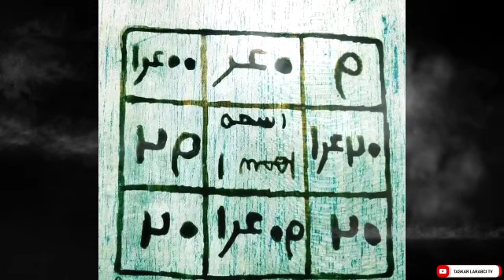ASIRIN FARRAQU RABA TSANANIN MUTANE MUJARRABI NE